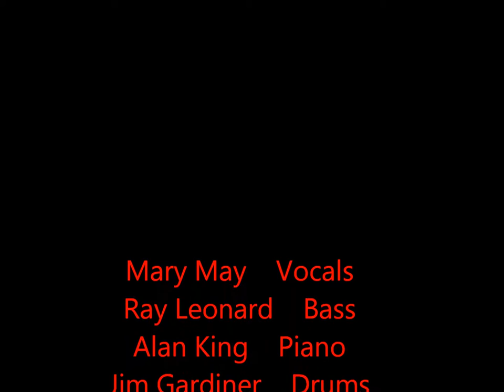Fine and Mellow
Mary May Quintet at Moray Jazz Club 7th May 2015